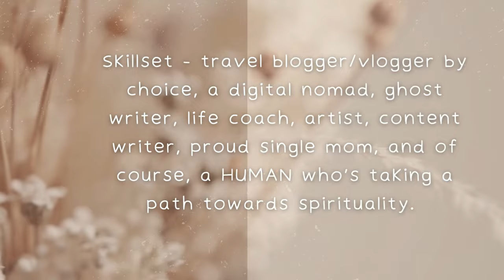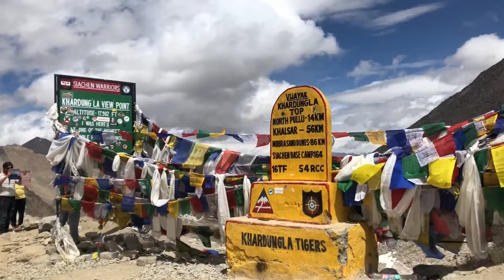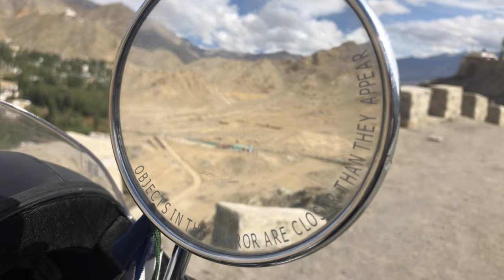Unforgettable Leh Ladakh Bike Journey | Essential Budget, Bikes Guide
Mecca for Bikers and Adventure Seekers – Leh-Ladakh. Complete details about Leh Ladakh bike trip. Route explained from Delhi, Manali, Srinagar. Cost, planning, budget, best time to visit, accommodation, petrol pumps, route guide and more.

0:00 Introduction
0:30 What to see in the video
01:45 How to plan the journey
2:24 Pro tips for the bikers
03:36 Best time to visit leh ladakh
04:30 How many days required
06:34 Budget - How to manage
09:00 Bike to Ride - options - cost
12:16 The best routes explained with maps
15:30 Cost for the accommodation
16:00 How you travel responsibly
16:35 Petrol pumps on the way
19:20 Next Video on NFTs

Check the Author Page for more books

Instagram for reels and images - @authorontravel
Facebook for updates and events @shivigoyal
Twitter for updates @authorontravel
Mystopedia Creations (for handmade artwork and notebooks)

Love and light to all lovelies.

I'm giving the links from where you can directly buy your preferred travel clothing and gear - these are affiliate links please be generous to buy from here as you won't get charged extra for this - my channel would get a small amount that will help me to make more videos like these.

Music Free
Template Free